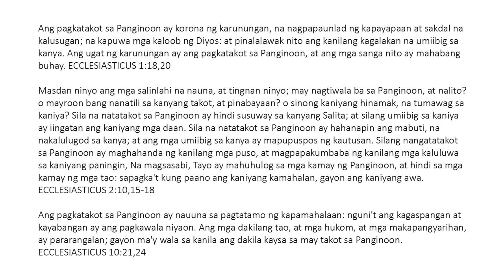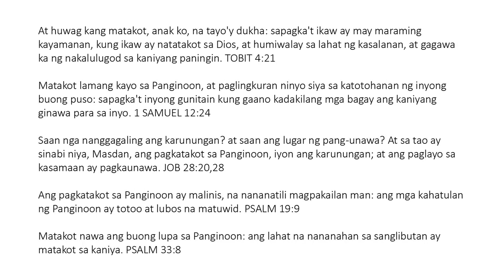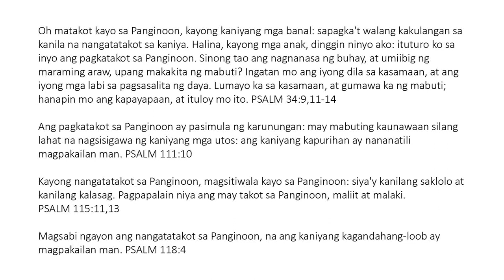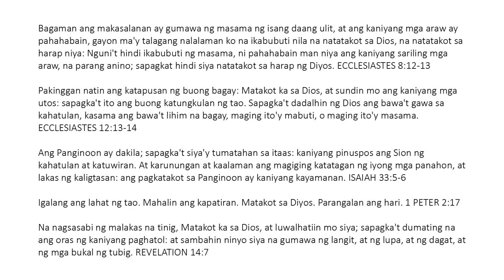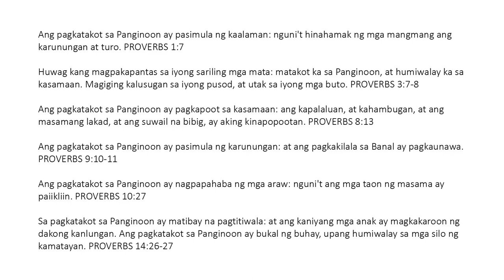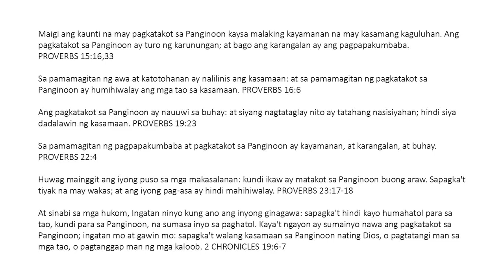Ang Pagkatakot sa Panginoon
Ang pagkatakot sa Panginoon ay korona ng karunungan, na nagpapaunlad ng kapayapaan at sakdal na kalusugan; na kapuwa mga kaloob ng Diyos: at pinalalawak nito ang kanilang kagalakan na umiibig sa kanya. Eclesiasticus 1:18